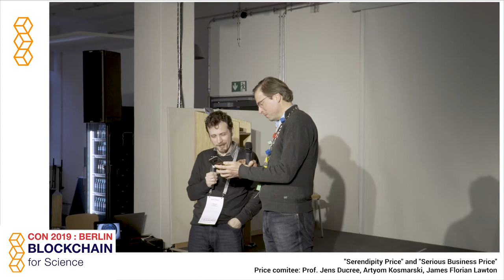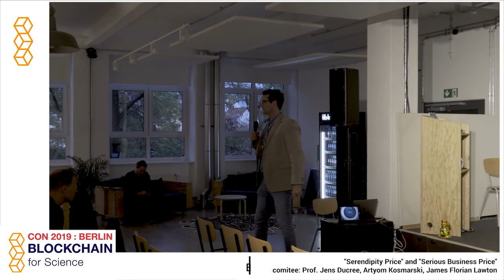BlockchainForScienceCon2019 Prices And Closing